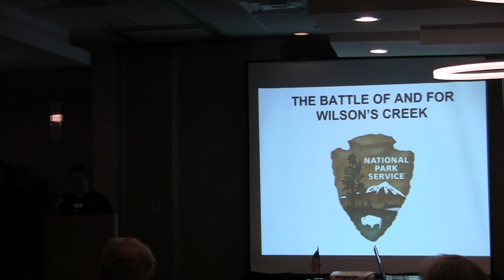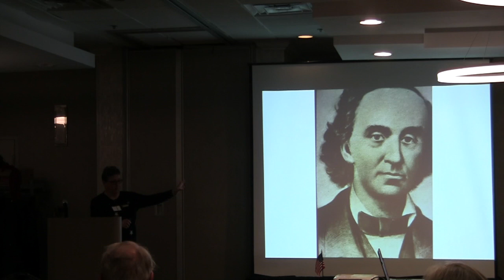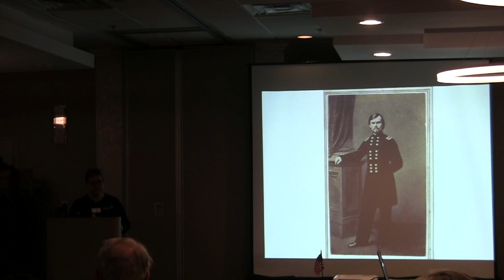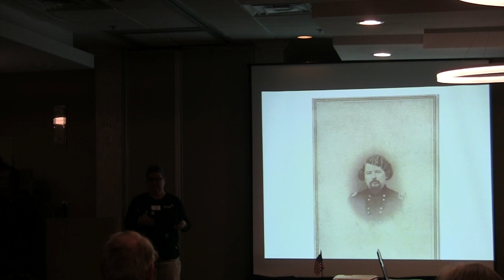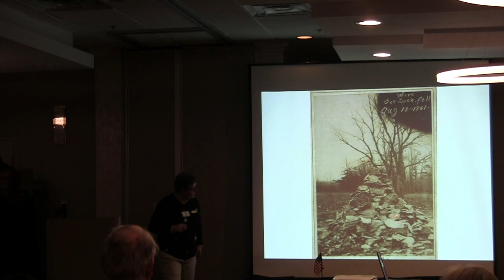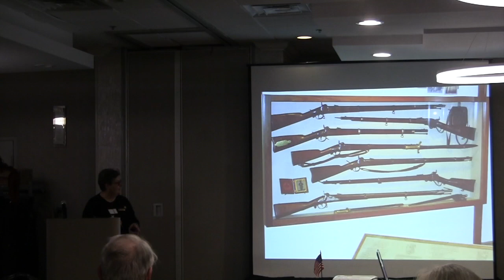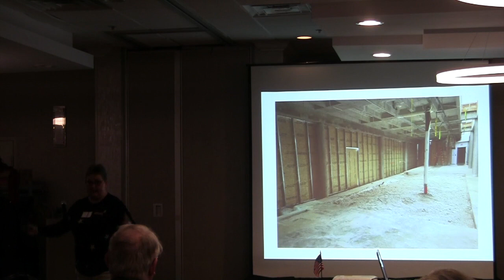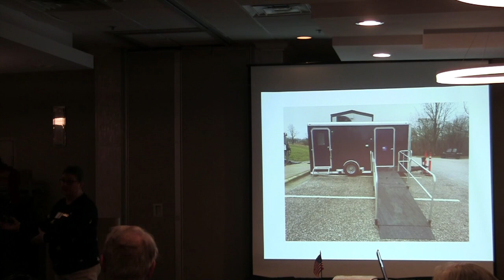CWRT Meeting Feb 2020: Connie Langum:The Battle of and for Wilson's Creek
Connie Langum: The Battle of and for Wilson's Creek

On February 14, Connie Langum will speak on "Wilson's Creek." This first major battle in Missouri, in 1861, was one of the bloodiest battles of the early war: A Confederate victory, which saw the death of the Union army commander. She will discuss why six hours on August 10, 1861 were important and then cover the battlefield's journey to become part of the National Park Service. She will also cover recent developments and our current renovation of our Visitor Center.

Ms. Connie Langum is a 28-year veteran of the National Park Service and is currently duty stationed at Wilson's Creek National Battlefield in Republic, Missouri, where she is the Park Historian. She has a BA from Missouri Southern State College and an MA in American History from Pittsburg State University in Pittsburg, Kansas. She is the Historic Weapons Supervisor at Wilson's Creek and enjoys giving small arms and artillery programs to the public. Connie is a lifetime member of the Newtonia Battlefields Association, and actually grew up a mere 15 miles from the battlefield. She is involved with the American Battlefield Trust and serves as Program Chair for the Civil War Round Table of the Ozarks. Connie and her husband Rick live in Springfield MO and are kept busy by their 16-year old daughter Madeline.